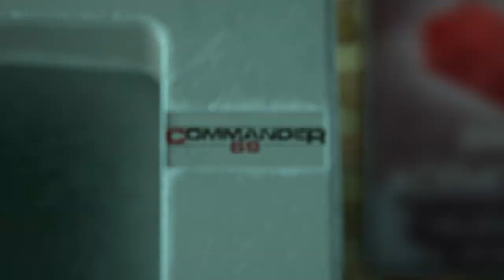The BEST and FUNNIEST Steal from a brig i have ever done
This is the best and funniest steal i have ever done. Started with the idea to steal a reaper chest from a brigs bowsprit but ended up with way better loot.

00:00 Introduction
01:06 The Yoink
14:55 Outro
Follow here for updates, feel free to drop by!